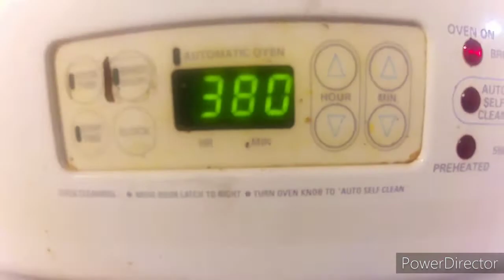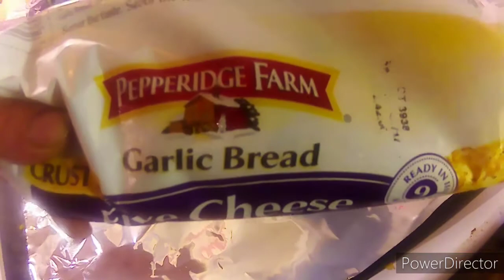Easiest denture food !!!!